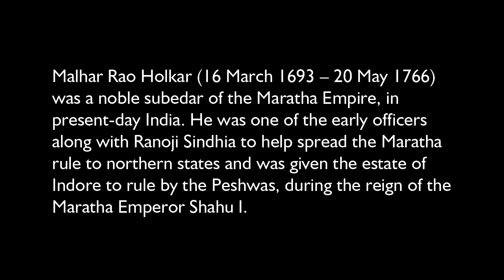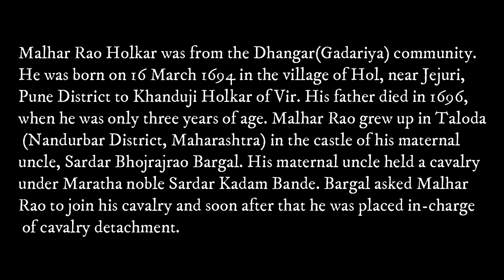Subedar Malhar Rao Holkar status